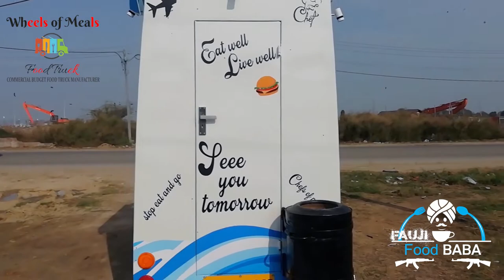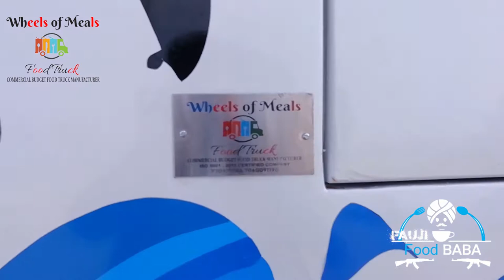Fauji Food Baba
Another Food truck Delivered.
Meerut

Wheels of Meals

Meerut manufacturing.
Pune manufacturing.
Gurugram manufacturing.